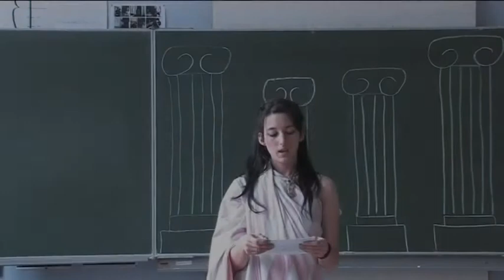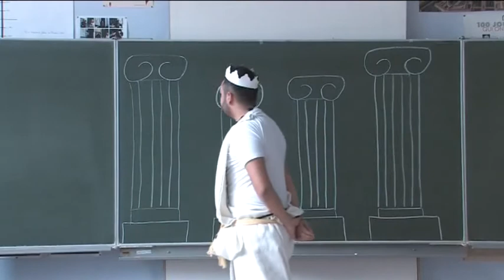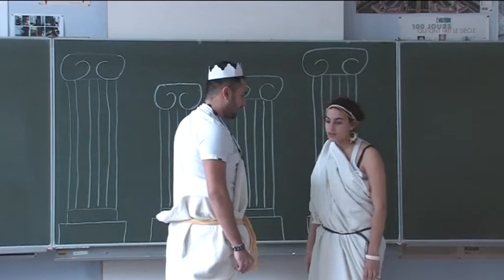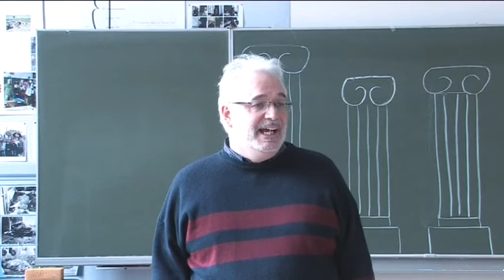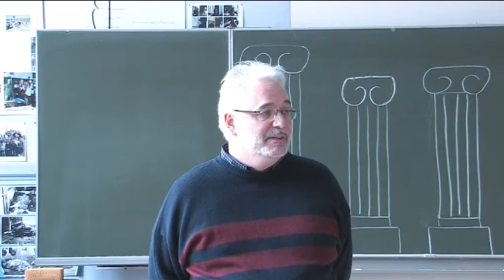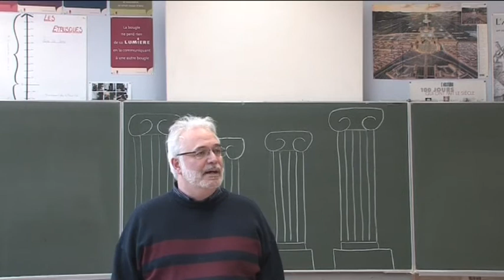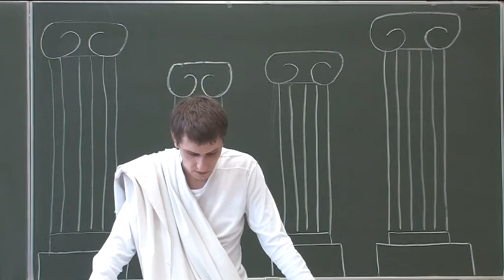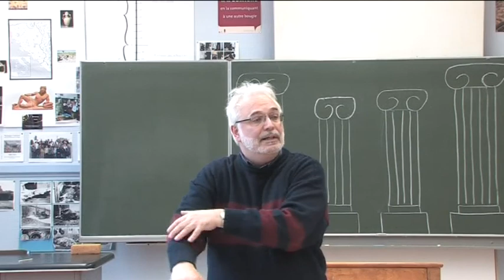La raison d'Etat en Grèce ancienne, d'après Antigone de Sophocle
Enseigner l'histoire 107. Représentation filmée d'une pièce de théâtre jouée par des étudiants ; commentaire (2012). D173
Titre original : "Ateliers de formation professionnelle : l'histoire mise en scène VIII. La raison d'Etat en Grèce ancienne, d'après Antigone de Sophocle"